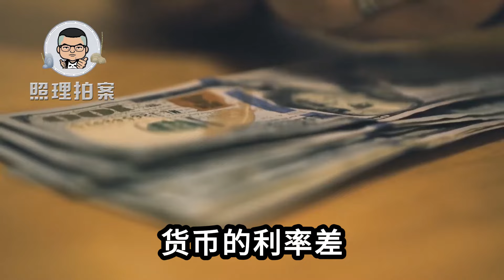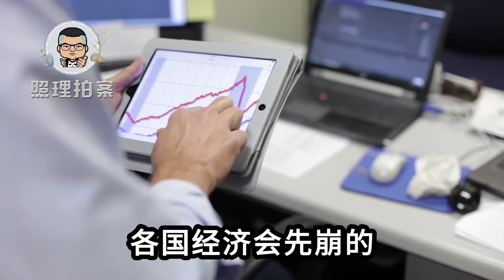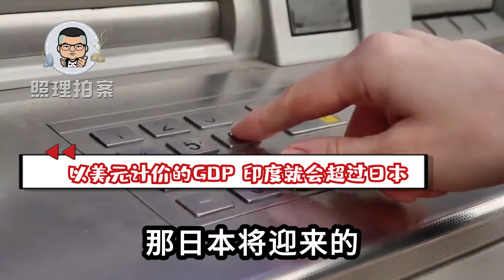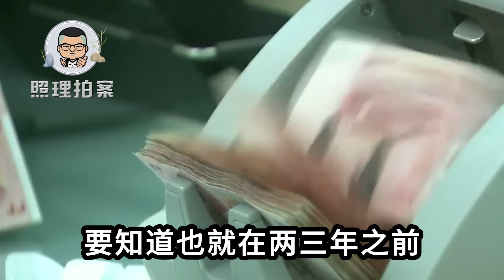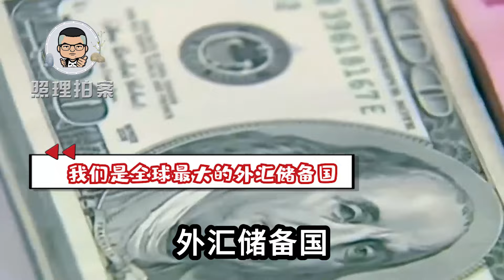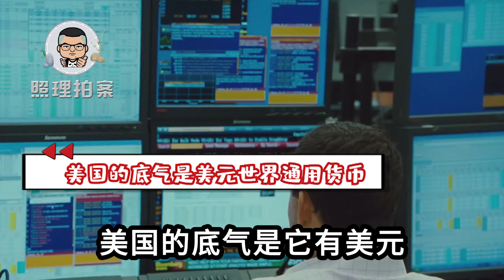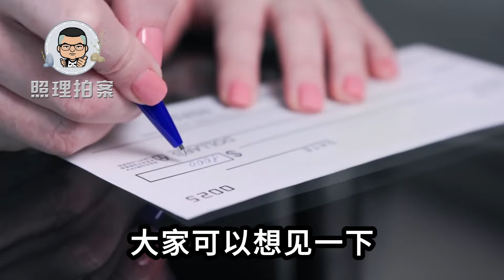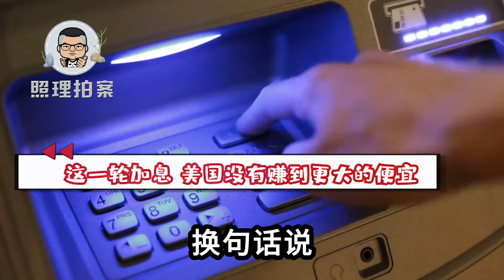美国不降息，收割全球为何割不了我国？人民币锚定物是庞大的工业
美国为何能收割全球却无法收割我国？人民币的锚定物是我们庞大的工业。